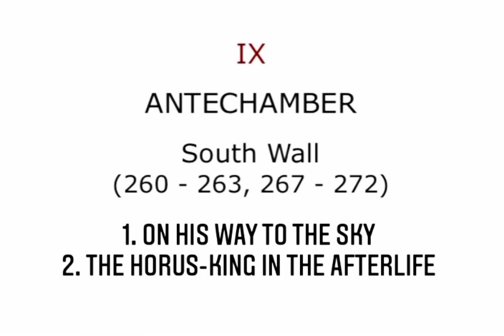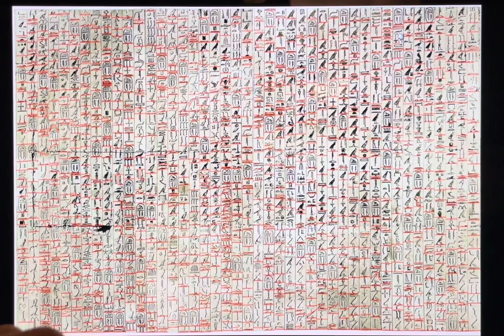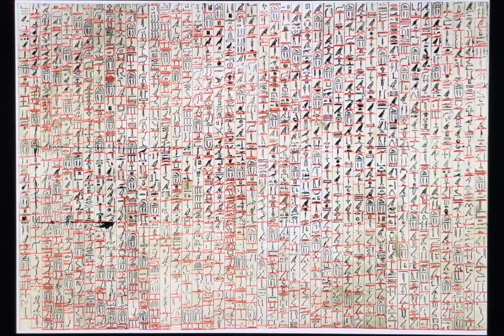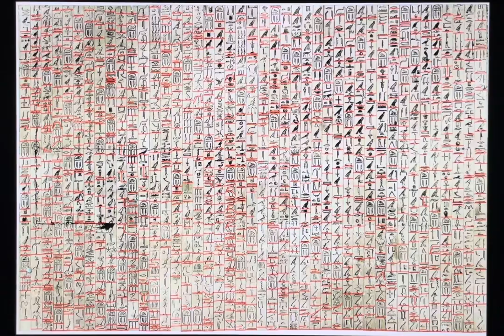Pyramid Text of Unis - Word for Word - Part 9 of 13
Welcome YouTubers,

In this fifteen part series, I will translate 'word-for-word' the hieroglyphs of the pyramid text of king Unis of the 5th dynasty from the Old Kingdom of Ancient Egypt.

This video is part 9 of 13 and describes the ANTECHAMBER | South Wall (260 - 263, 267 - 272). These are spells dealing with

1. ON HIS WAY TO THE SKY
2. THE HORUS-KING IN THE AFTERLIFE

The Pyramid of Unas (Egyptian: Nfr swt Wnjs "Beautiful are the places of Unas") is a smooth-sided pyramid built in the 24th century BC for the Egyptian pharaoh Unas, the ninth and final king of the Fifth Dynasty.It is the smallest Old Kingdom pyramid, but significant due to the discovery of Pyramid Texts, spells for the king's afterlife incised into the walls of its subterranean chambers. Inscribed for the first time in Unas's pyramid, the tradition of funerary texts carried on in the pyramids of subsequent rulers, through to the end of the Old Kingdom, and into the Middle Kingdom through the Coffin Texts that form the basis of the Book of the Dead.

Link to my Dropbox, which contains the image, also the translation and transliteration by James P Allen. Print the image and divide the text to learn how to associate the hieroglyphs to the english words.